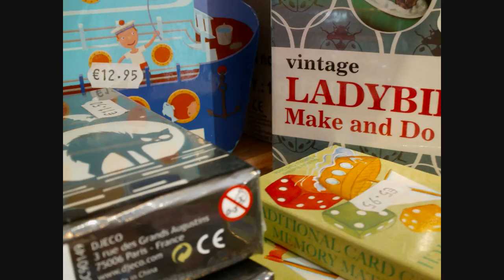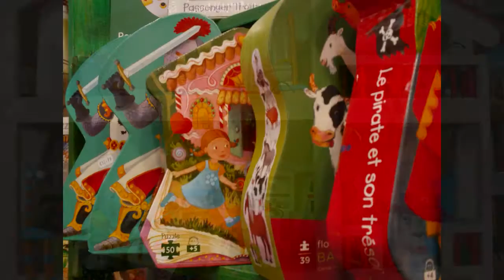Pinocchio's Toys & Gifts Cork | TOY SHOP CORK | Educational Toys Cork Ireland